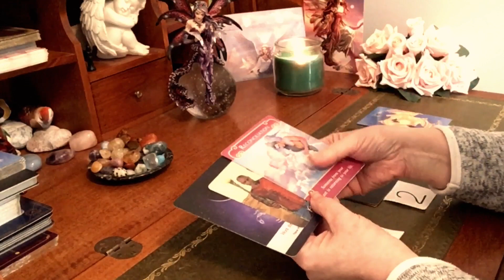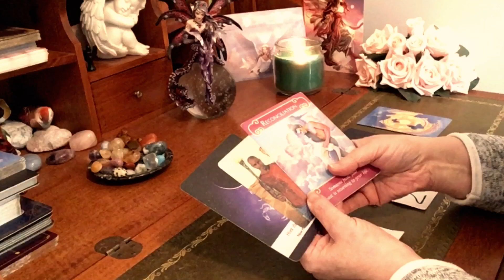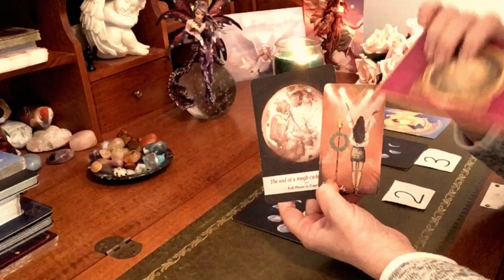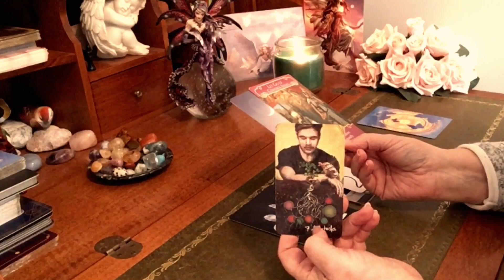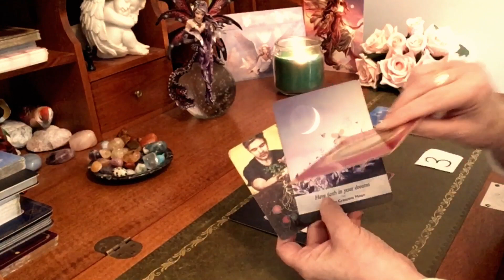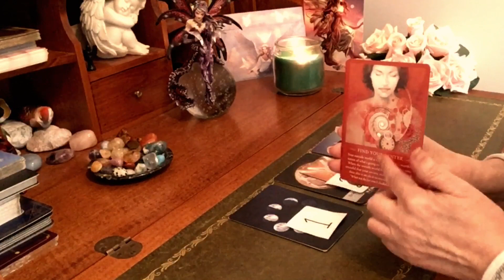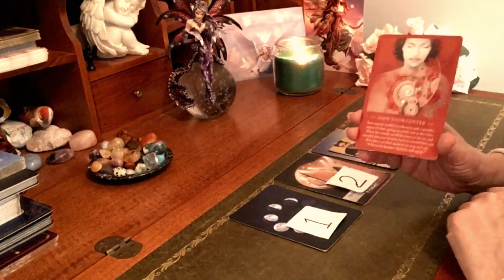DAILY TAROT READING Pick a Card for APRIL 7, 2022 🔮 inc Extra Birthday Message 💐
⭐️  TIME STAMPS ⭐️
No.1:   00:25
No.2:   02:21
No.3:   03:24
BIRTHDAY MESSAGE:  04:49

🌎  Instagram: @sophiapsychictarot - Live Free Readings 18:30 GMT Tuesdays & Mentoring Live Q&A Session Fridays 18:30 GMT.  If you miss the live - watch it back for helpful tips.